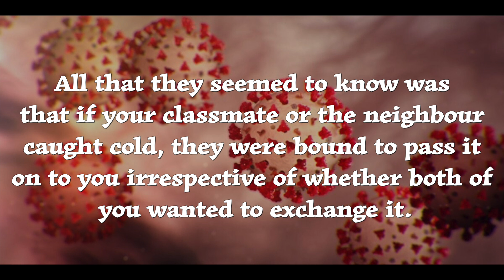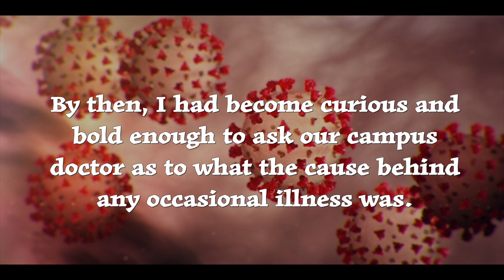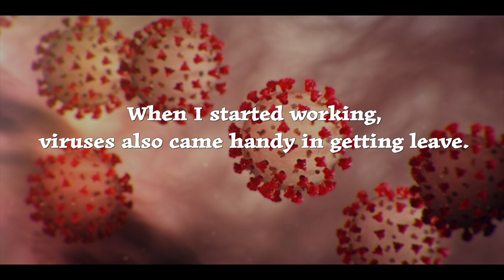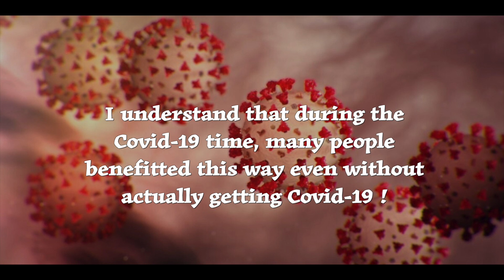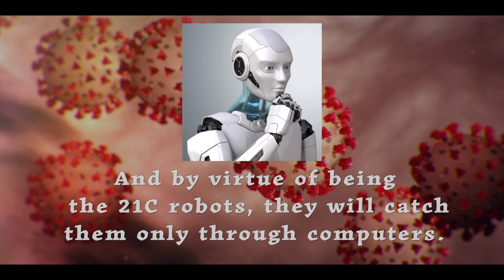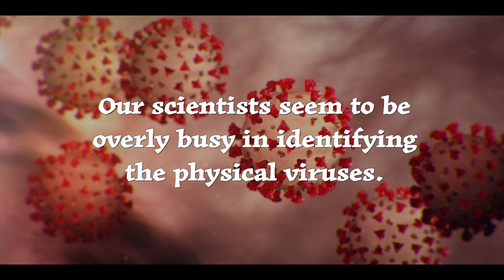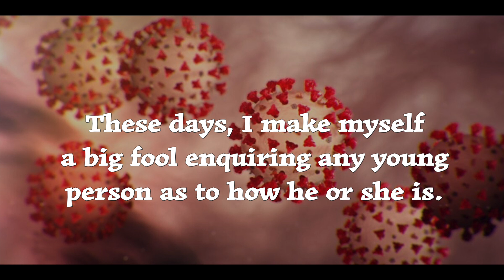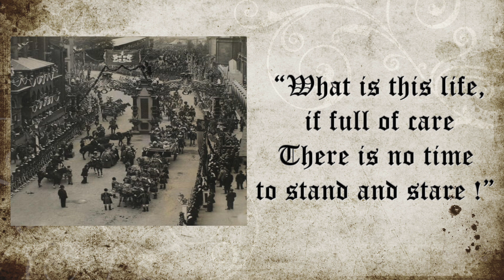Viruses By Dr. Manik Kher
Ever heard of a psychological virus ?
Here it is! Beware !